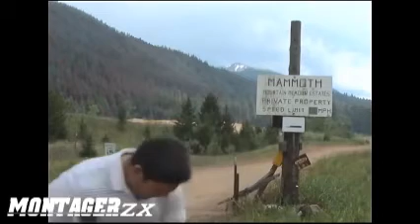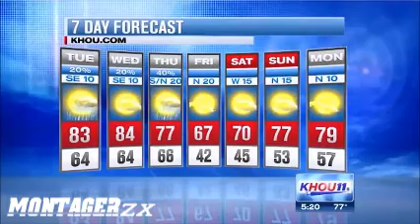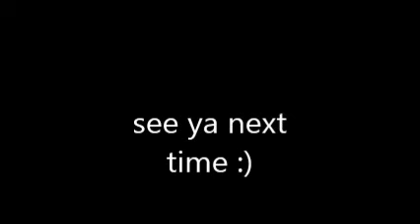News Fail Montage